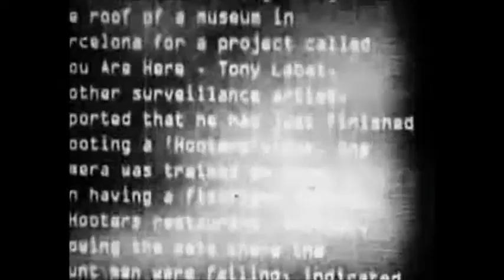Exhaustion - Inessential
Exhaustion - Inessential (2013)